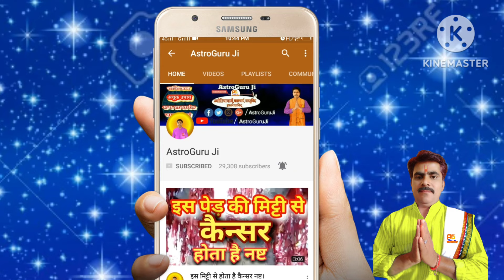परिवर्तिनी (वामन) एकादशी व्रत कथा 14 सितंबर 2024/एकादशी व्रत की विधि